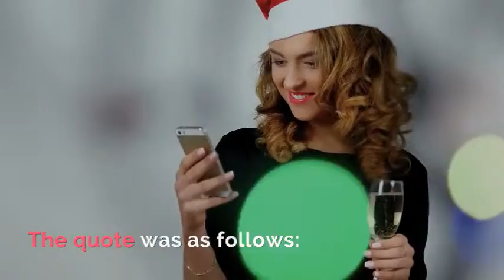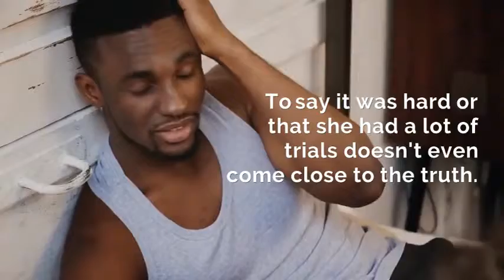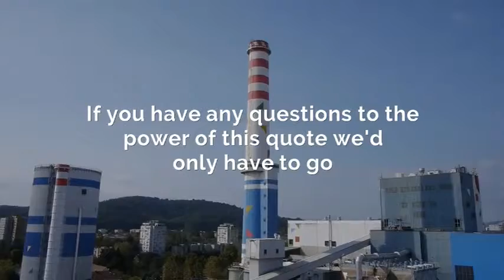You Can t Blame Your Circumstances, You Are Your Possibilities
So many times in life we want to blame our circumstances or other people for all of our problems in life, but if you have a few minutes to watch this video maybe this will help you to see things a little differently.

Remember no matter what is happening in your life you always have possibilities and you can always make a change.

Thank You,